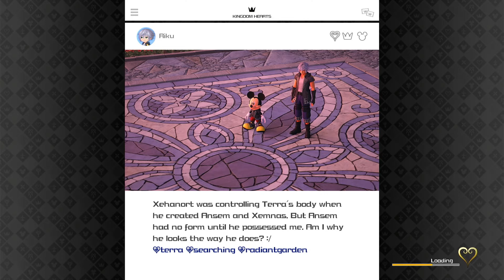Kingdom Hearts 3 - Part 9 - San Fransokyo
Kingdom Hearts 3 Part 9 walkthrough San Fransokyo